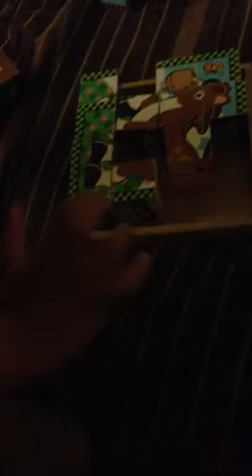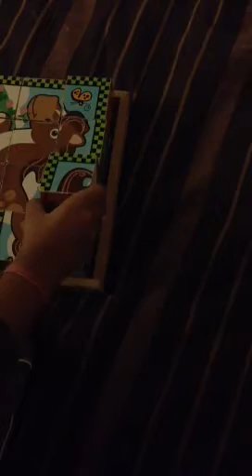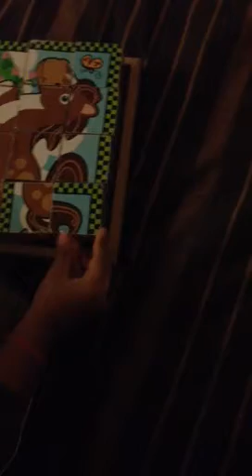Yash Seth solving horse puzzle